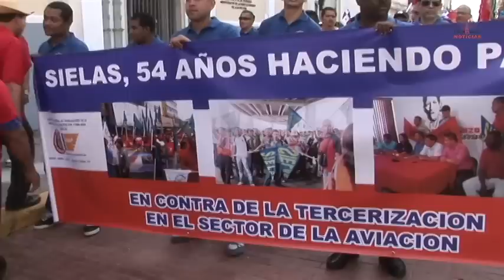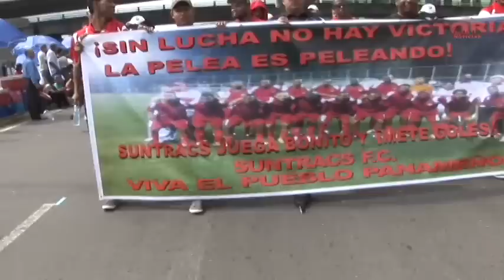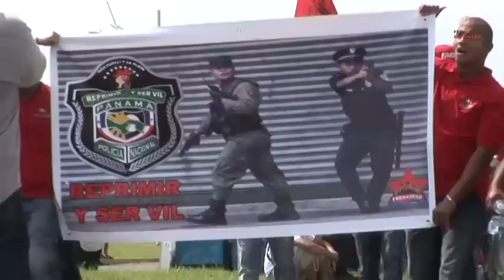Frenadeso Noticias 03 de Noviembre 2012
Frenadeso en desfile patrio - 03 de noviembre 2012
Bocas del Toro, Chiriquí y Panamá